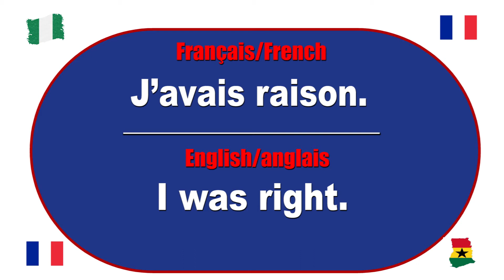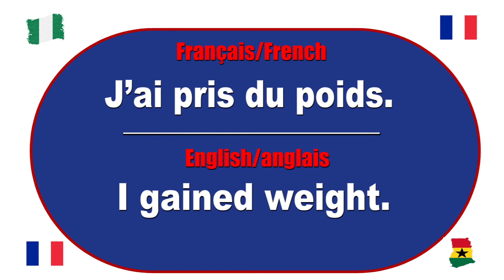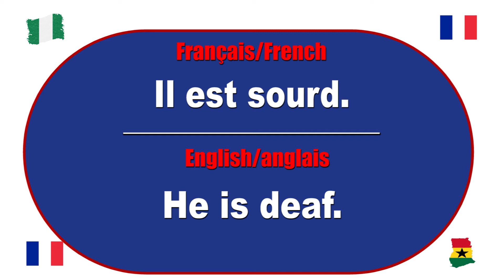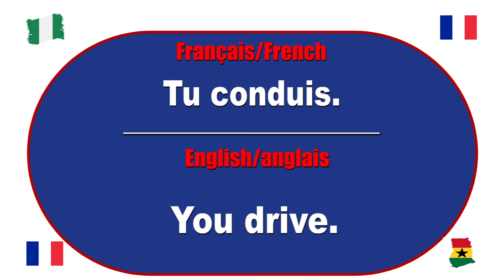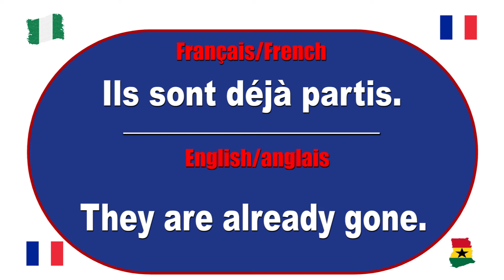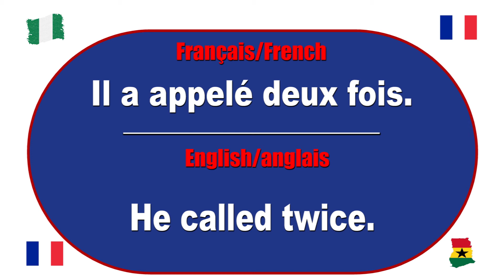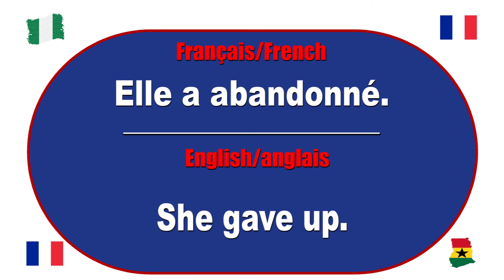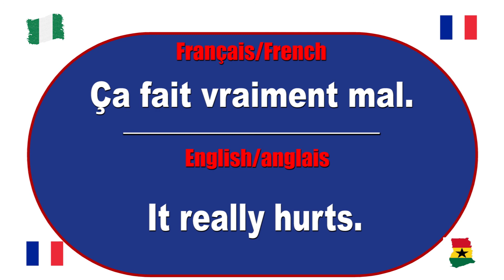51 PHRASES TO LEARN FRENCH\ENGLISH EASILY